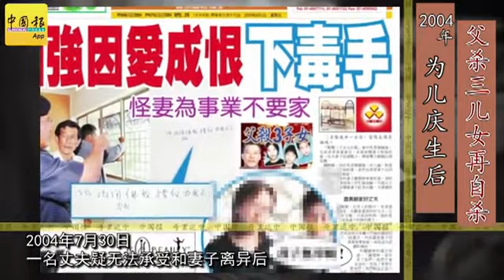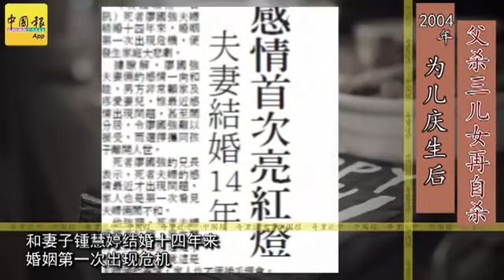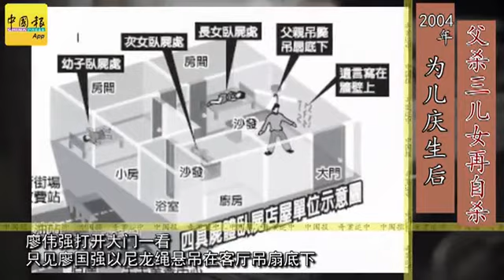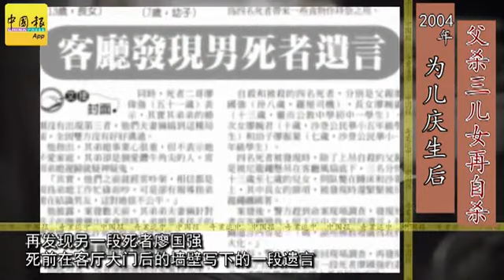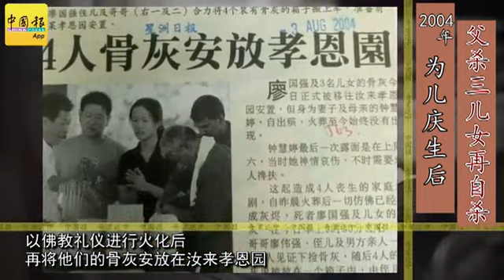奇案追中（第17篇）．2004年 為兒慶生後 父殺3兒女再自殺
夫妻不和鬧離婚，孩子竟成為無辜犧牲品！（本報特別整理報導）